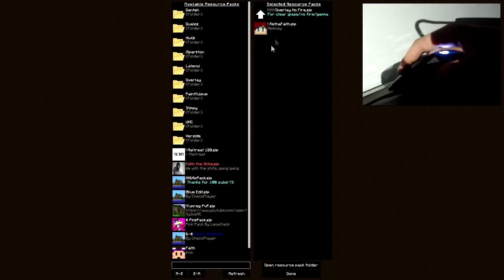How i PvP | Mousecam !! Zazouille on top !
2000 likes j'en refais une ou je me concentre vraiment etc car la ça faisait longtemps j'avais plus fait de build uhc
Je suis très souvent pas chez moi en ce moment, bientôt je vous spammerez de vidéo wallah!!

Pack: demandez dans les coms
serv: hacker.fr et eu.shitlion.net

webcam = logitech c920 ( la meilleur qui existe pour le moment )